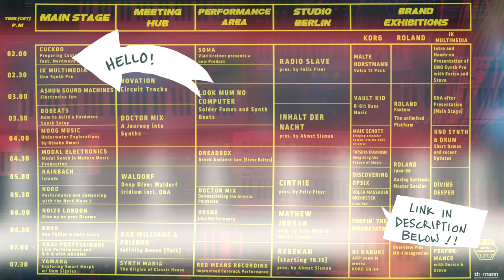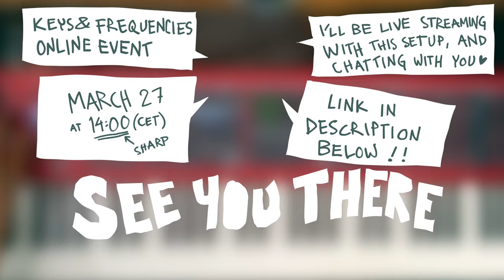I'll be streaming with this setup March 27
Event running through Run The World platform. Sign in early and get familiar with the service: